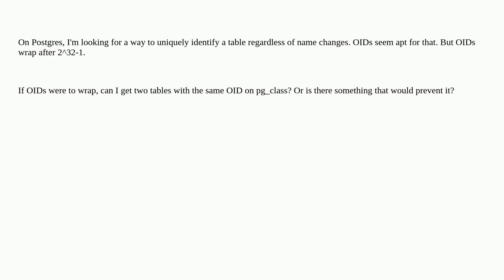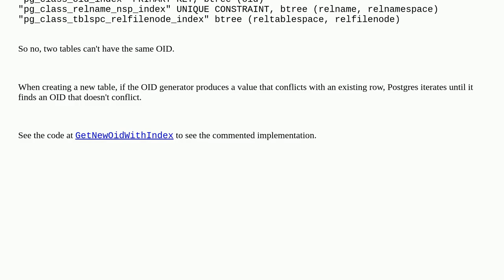Can two tables ever get the same OID on pg_class?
A special thanks goes out to the community

  postgresql